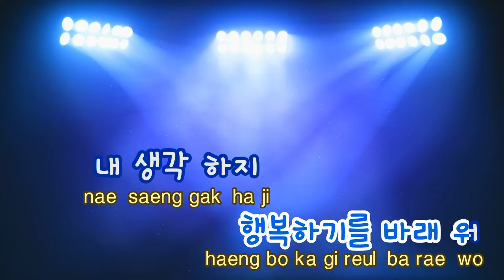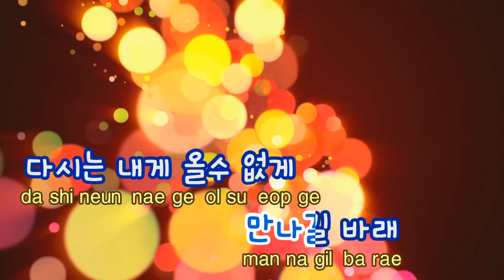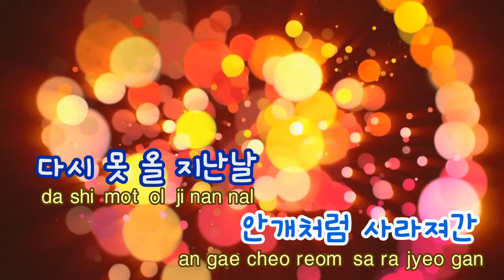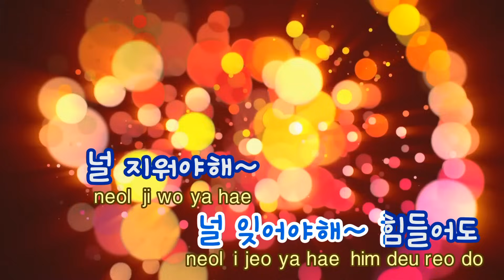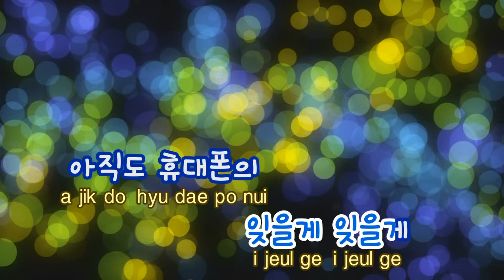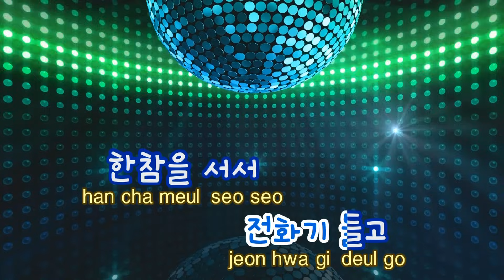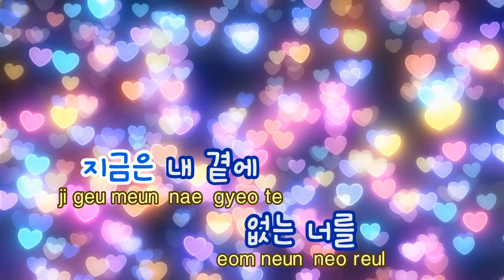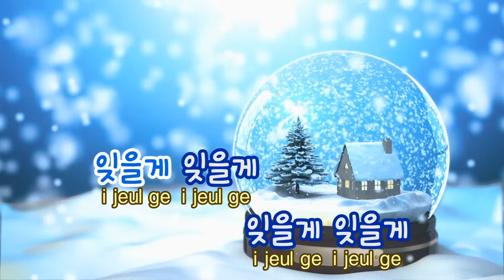[TJ노래방] 잊을께 - 윤도현밴드 / TJ Karaoke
잊을께  --  윤도현밴드

▶ ZillerSong Mobile : Android/IOS
▶ K-POP STAR Global Package : Android/IOS
▶ TJ TV Karaoke (Korean ONLY) : KT OllehTV , LG U+TV, SK BTV